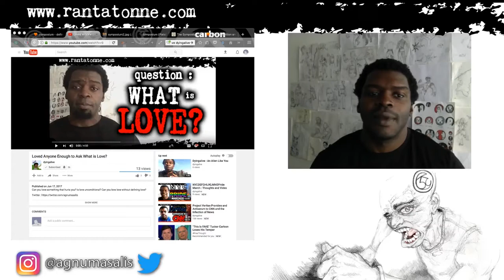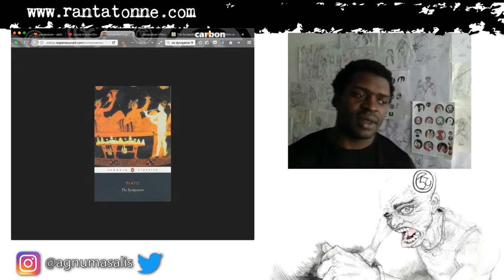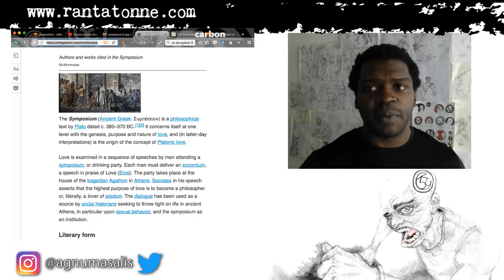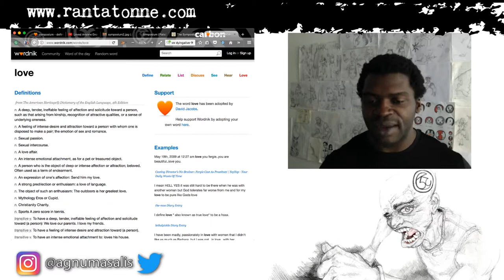Is All Love Platonic? : What is Love part 2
Discussing the importance of establishing what is being discussed. Part 2 of the series